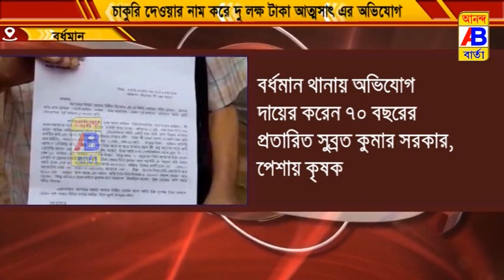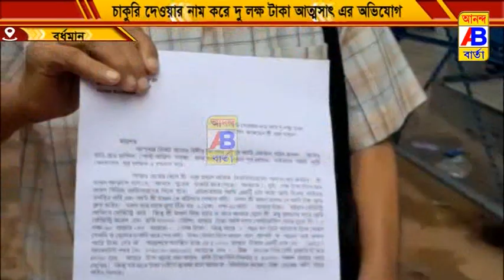চাকরি দেওয়ার নাম করে দু লক্ষ টাকা আত্মসাৎ